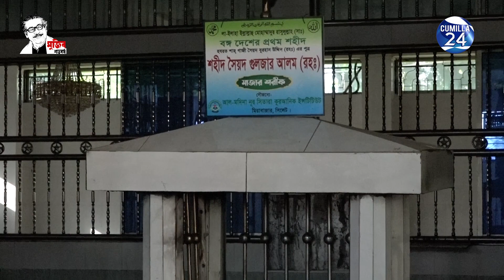সিলেট বিভাগের প্রথম মুসলমান বুরহান উদ্দীন (রহ.)